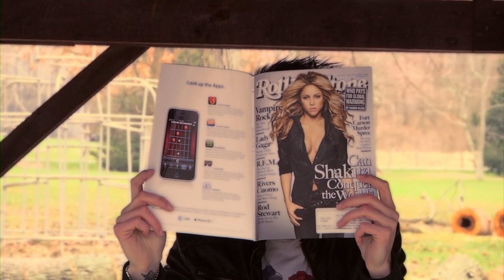Things That Fly Missing Places Promo 2010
New Things That Fly EP coming soon.